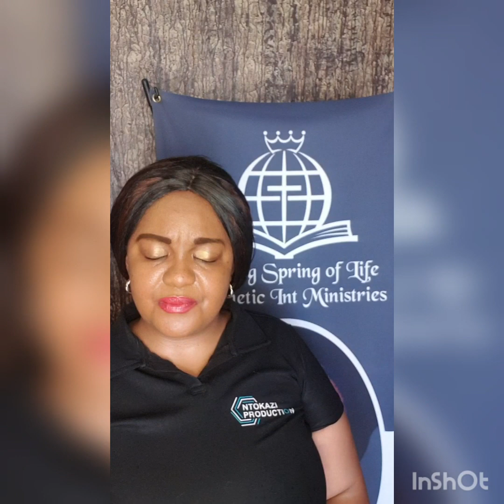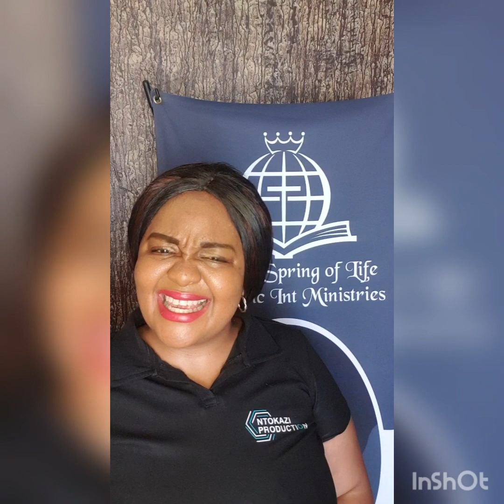Prophetic word : Kingdom Marriages .💍💍 It is Kingdom Marriage Season. Proposals & weddings🎊🎊💍💍